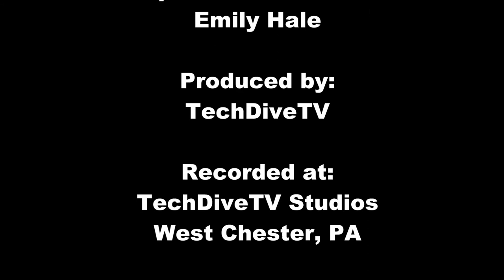TechDiveTV Commercial Commentary Episode 95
In this episode of TechDiveTV Commercial Commentary, we will be hosting a contest.  Everyone loves the anticipation of a good contest.  We have a special guest host in this episode.  We welcome back one of our most popular "Commentarians"; Emily Hale!  Take a look.